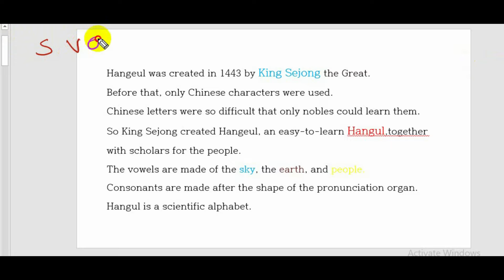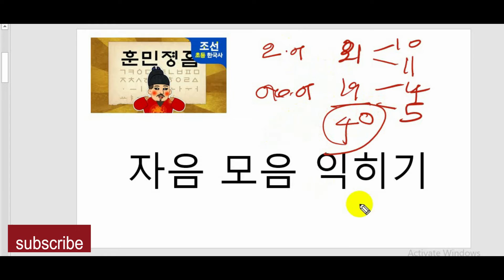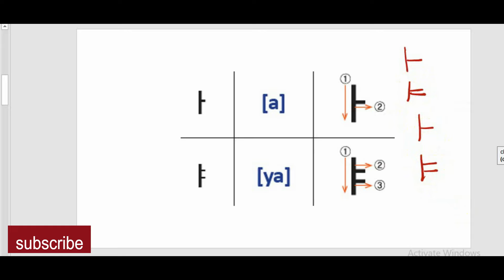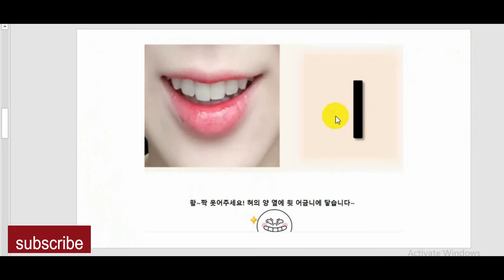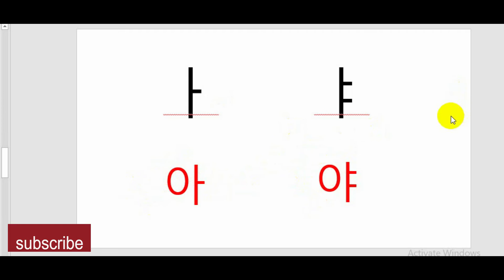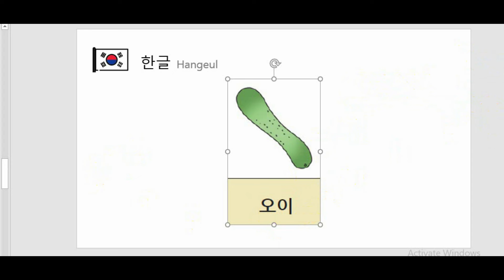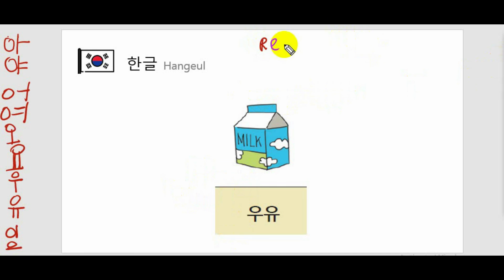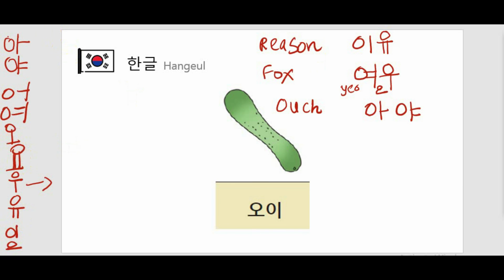Learn Korean Through Tamil ] தமிழ் வழியில் கொரிய மொழி] Lesson -1 vowel உயிர் எழுத்துக்கள்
Hello friends and my dear students.
we are going to share Korean language videos in simple way to understand and learn quickly for job opportunities and higher studies purpose. Because Korean language is must if you prefer to go there.